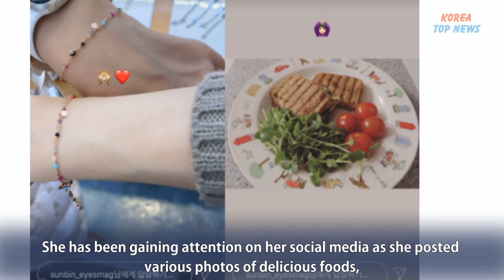Lee Sun Bin shares her love for Lee Kwang Soo through instagram and talks about their relationship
Source: Allkpop